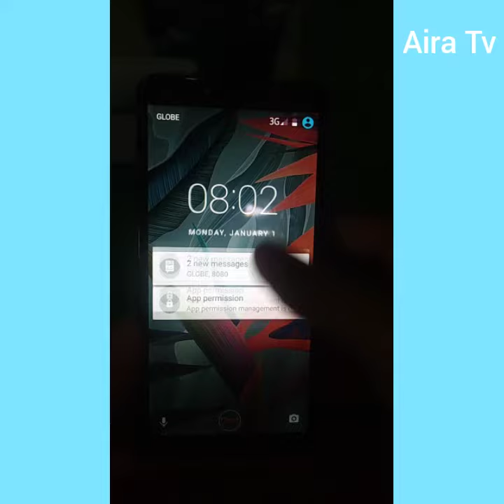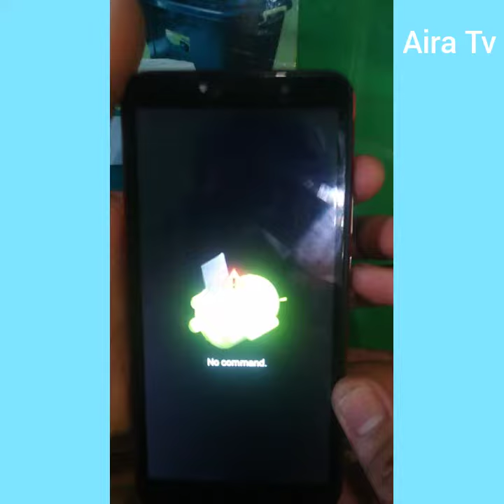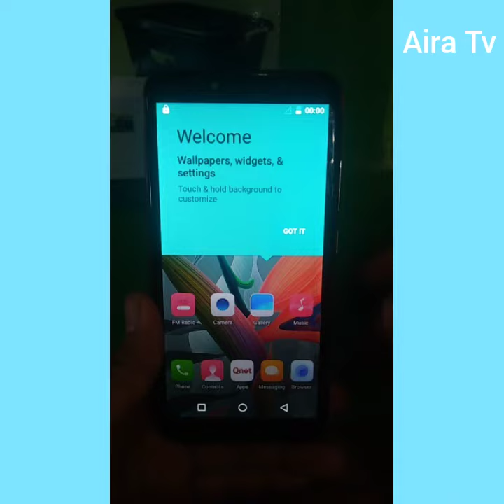Qnet mobile IRIS I1 - Hard Reset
Here are the steps on how to perform hard reset on Qnet Iris I1
1.Turn off your phone
2.Press power button and volume up
3.Then select Recovery mode press volume down
4.Android logo will pop up, press power and volume to see recovery list
5.Select wipe data/factory reset
6.Select Yes and reboot your phone
7.Wait for finishing touch